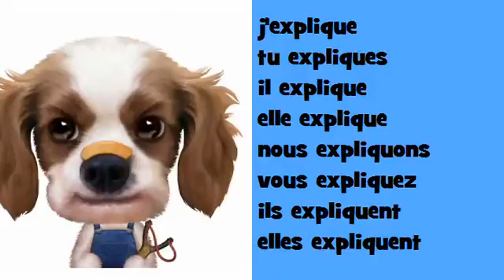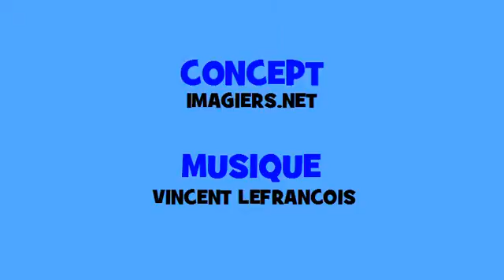ผันดนตรีฝรั่งเศส # Hip hop # คำกริยา = expliquer